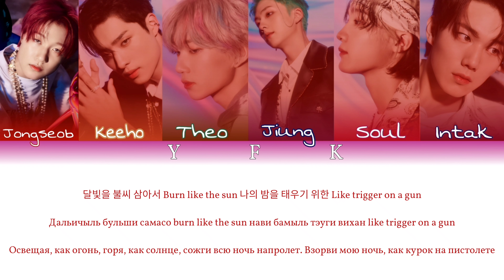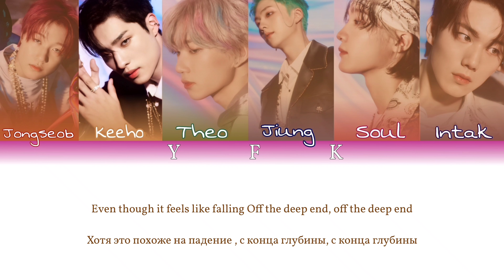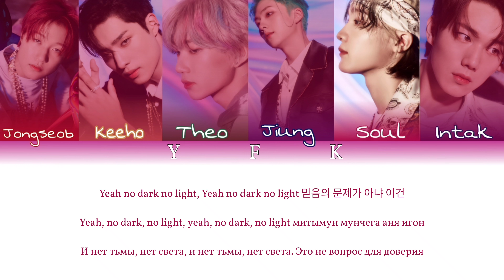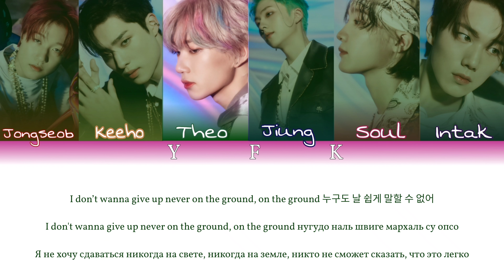P1HARMONY - Before the Down [КИРИЛЛИЗАЦИЯ/ПЕРЕВОД НА РУССКИЙ] Colour Coden Lyric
Песня прекрасная как и сам текст. Приятного прослушивания.

Группа: P1Harmony
Песня:  Before the Down
Альбом: DISHARMONY : FIND OUT
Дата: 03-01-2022